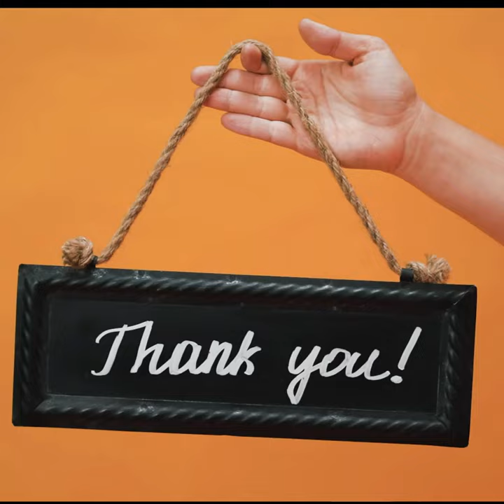Car Window vs Hammer Amazing Experiments in Bengali 😱